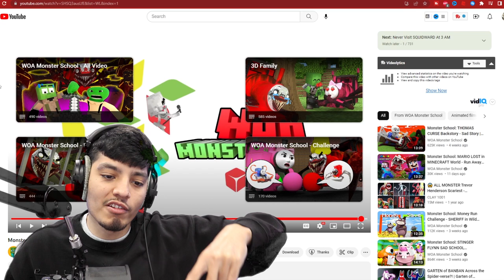Cursed Thomas Vs Choo Choo Charles | SCARY Thomas the Train videos (Thomas.EXE and Secret)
SCARY Thomas the Train videos (Thomas.EXE and Secret)

Monster School: Thomas Curse ATTACK Percy Curse - Sad Story | Minecraft Animation